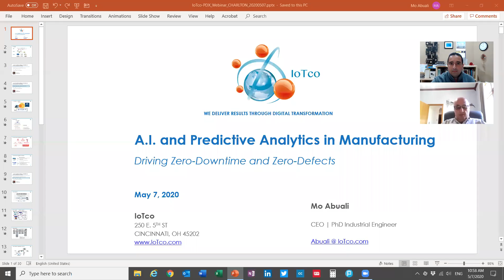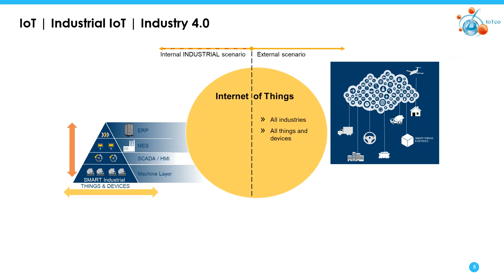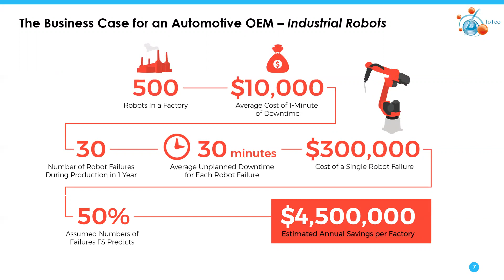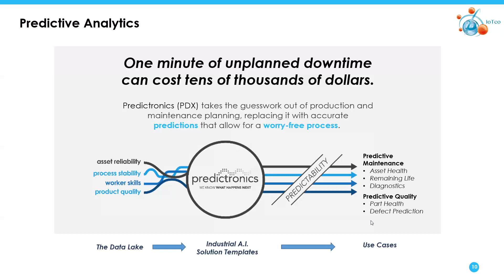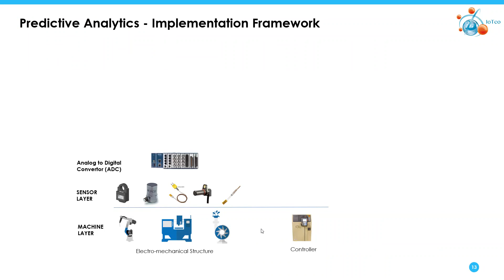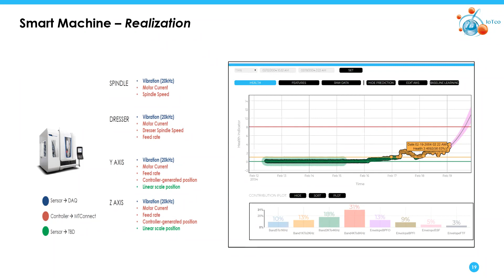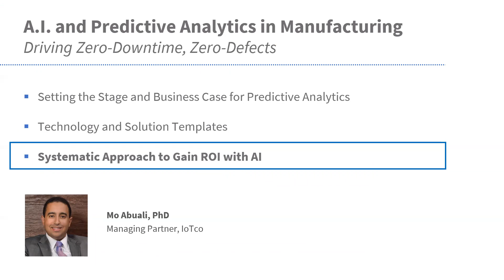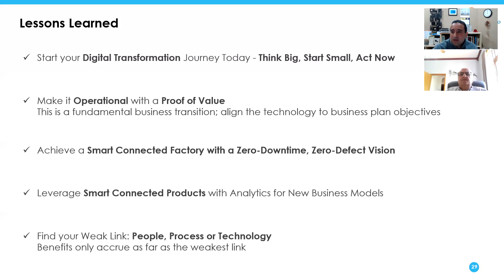IoTco Webinar on A.I. Case Studies in Manufacturing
Watch our recorded webinar...
"A.I. Case Studies in Zero-Downtime, Zero-Defect Operations"

And learn about:

- The Business Case for Predictive Analytics in Manufacturing
- Technology and Solution Templates
- Robotics, Machine Tools, Stamping, Casting
- Systematic Approach to Turn A.I. into ROI

Presented With:

  Dr. Mo Abuali, Managing Partner